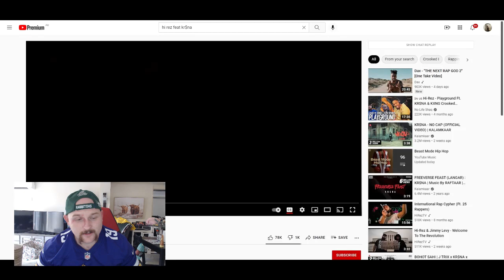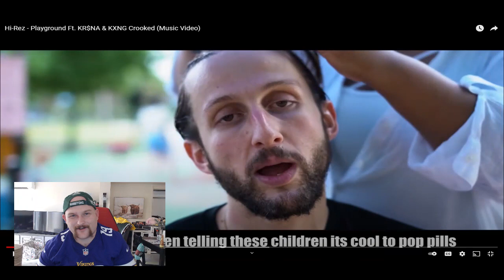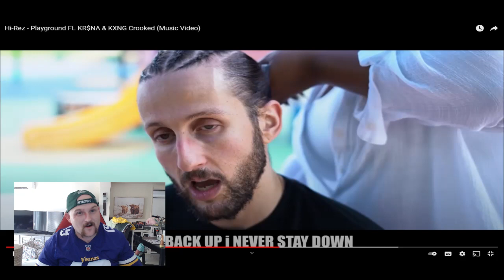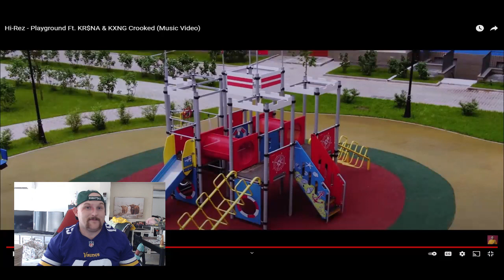Hi-Rez - Playground Ft. KR$NA & KXNG Crooked (Music Video) REACTION